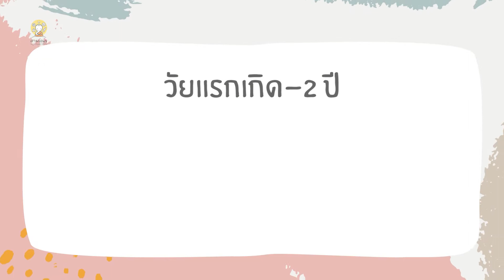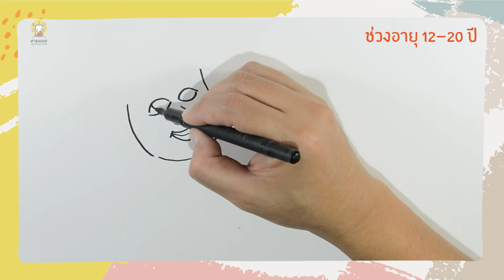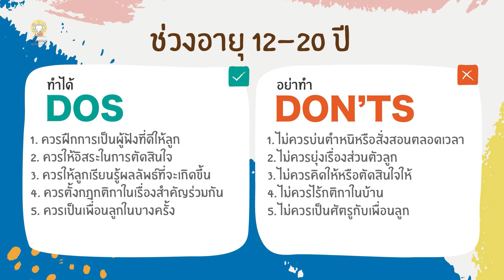DOS&DON'TS | 5 ช่วงวัยเข้าใจลูก | ช่วงอายุ 12 - 20 ปี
เพราะเด็กในแต่ละช่วงวัยมีลักษณะหรือพัฒนาการที่แตกต่างกันไป
เพื่อให้คุณพ่อคุณแม่ ได้เข้าใจสิ่งที่ควรทำ และไม่ควรทำกับเด็กในแต่ละช่วงวัยมากขึ้น
คุณหมอโอ๋(พญ.จิราภรณ์ อรุณากูร) กุมารแพทน์เวชศาสตร์วัยรุ่น จะมาช่วยแนะนำใน (DOS&DON'TS for 5 age range) 5 ช่วงวัยเข้าใจลูก